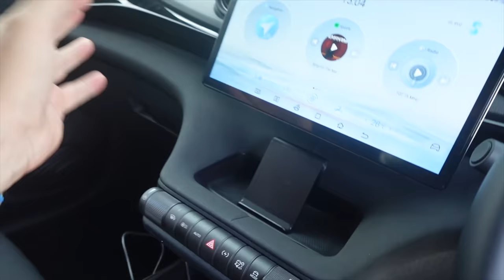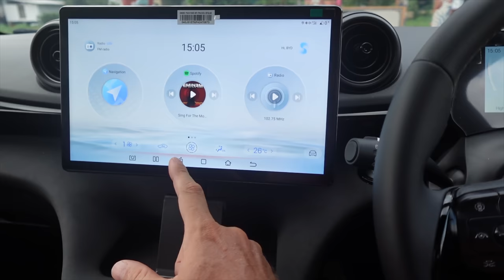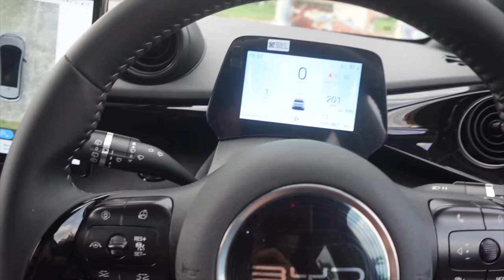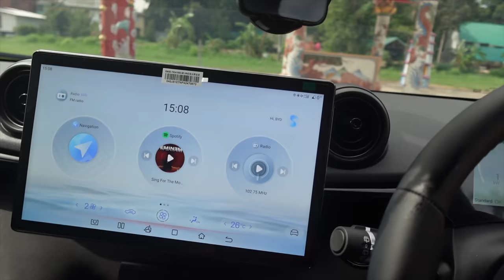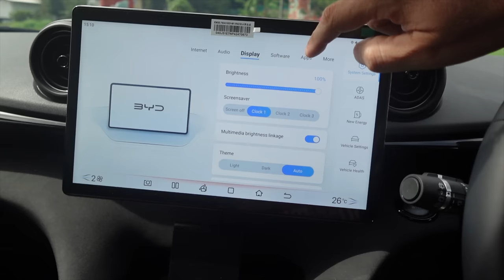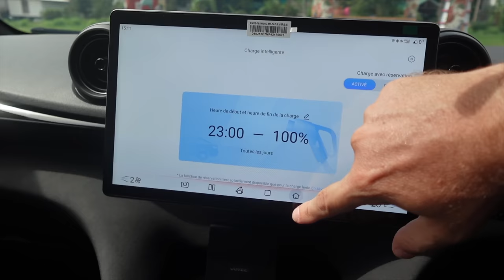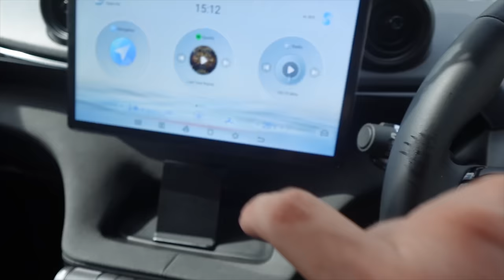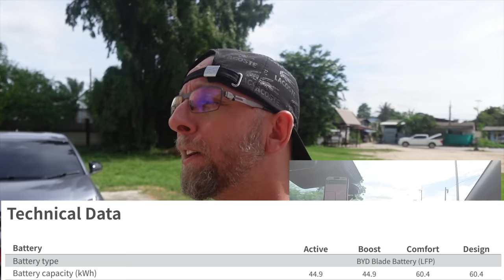Je teste la BYD Dolphin, la voiture électrique Citadine surclassée qui détrône toutes les autres.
Petit test de la BYD Dolphin, la voiture électrique Citadine surclassée qui détrône toutes les autres.

By GLG